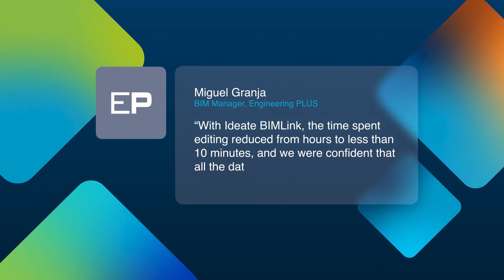Engineering Plus Success Story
Engineering PLUS is an industry leader in IT infrastructure, audio-visual solutions, physical security solutions, data center assessments and smart building solutions. It was established in 1996 to fill an industry need for extremely detailed drawings that gave contractors the information they needed to understand the plans and build with few questions.

IDEATE SOFTWARE AND ENGINEERING PLUS
“Before joining Engineering PLUS, I had used Ideate Software tools at previous employers and had personally met with their Director of Software Development at Autodesk University to learn about new features,” said Miguel Granja, BIM Manager, Engineering PLUS.

He continued, “When I interviewed with Engineering PLUS and discussed their reputation for delivering outstanding innovative technology design solutions, I suggested that they look into Ideate Software, whether they hired me or not. It’s a year later, and I’m here and we use Ideate Software tools on a daily basis.”

Revit users who design, build, operate and maintain built environments can streamline workflows with Ideate Software applications for Autodesk Revit:

• Reduce errors by moving data from Revit to Excel for easy editing with Ideate BIMLink

• Increase data accuracy with enhanced search, filter and select capabilities with Ideate Explorer

• Improve communications by placing Excel, Word and PDF files into Revit with Ideate Sticky

• Comply with standards by deleting or merging non-standard styles with Ideate StyleManager